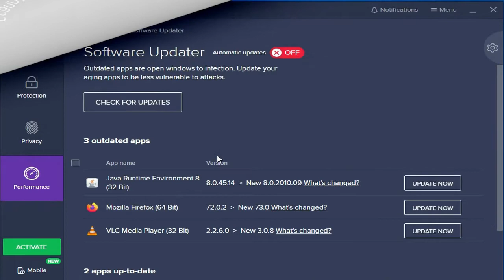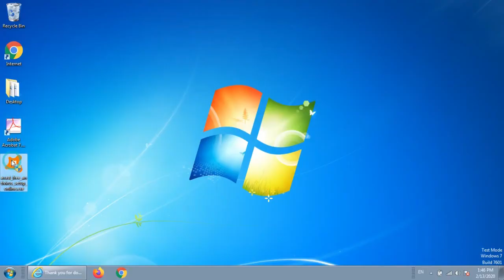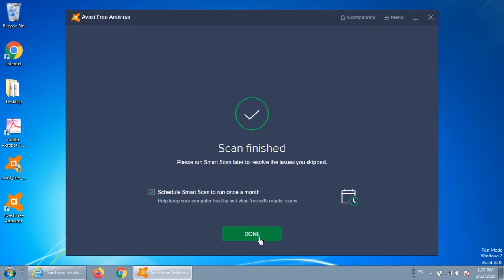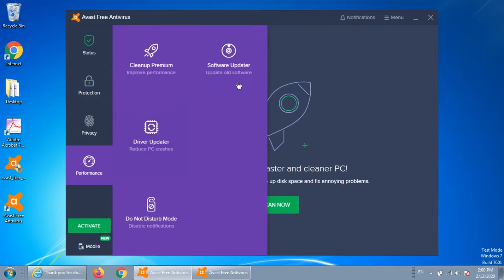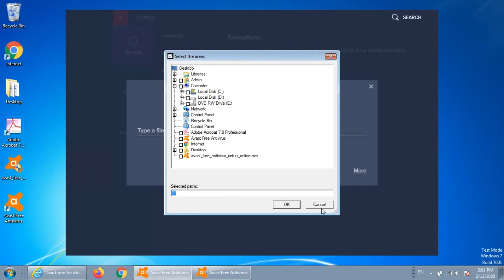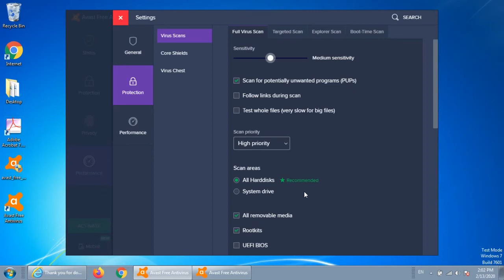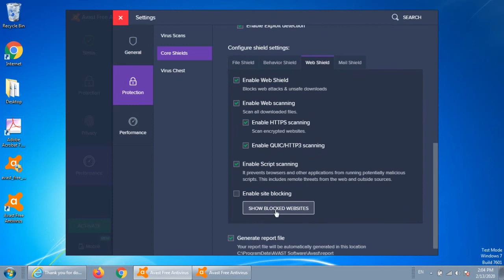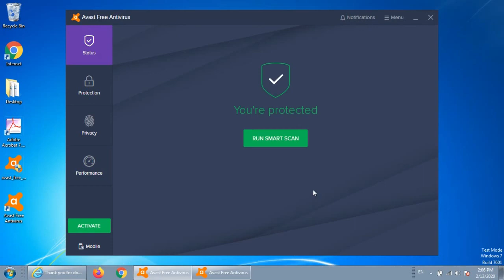Avast Free Antivirus Installation, Configuration and Security Features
Avast Free antivirus will help you to protect your pc fromvirus, PUP and more threats. In this video we describe the details about  installation, configuration and security features.

In this video lot of query solved like:-
* How to install avast antivirus ?
* Free Avast Antivirus
* How to download Avast antivirus  for free
* How to install antivirus in laptop
* How to install antivirus in windows 10
* How to use SecureLine VPN
* Password manager in Avast Antivirus
* avast free antivirus ko kaise use kare
* avast free antivirus review
* avast free antivirus 2020
* how to update avast free antivirus
* how to download avast free antivirus for pc
* how yo use software updater in avast.
* how to use device driver updater in avast.